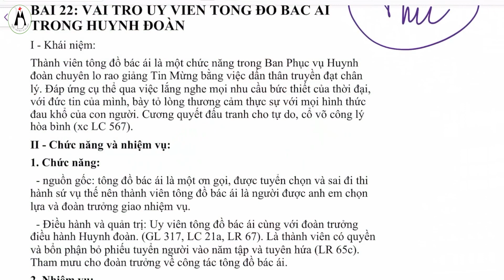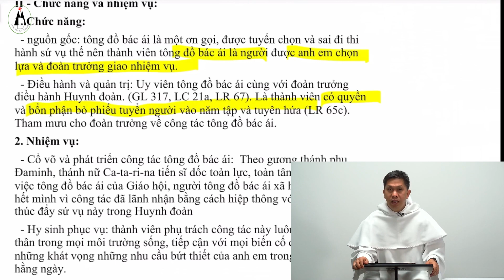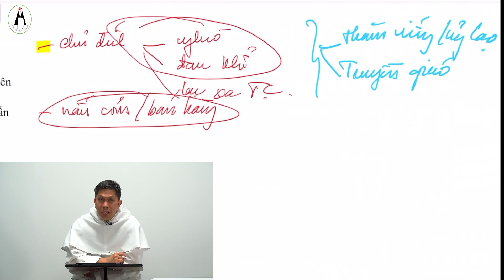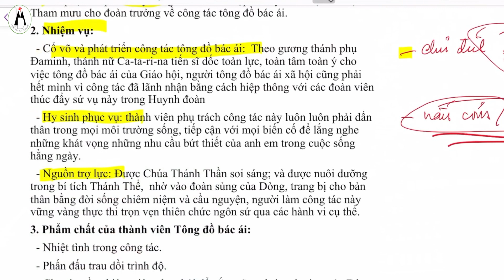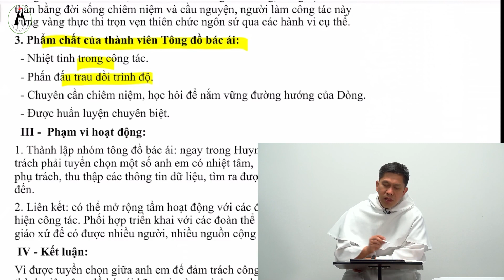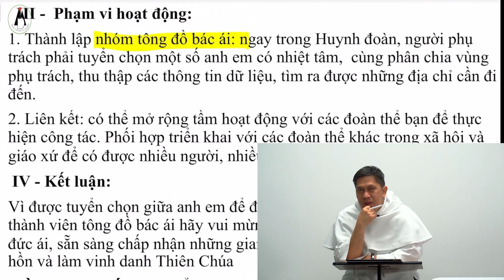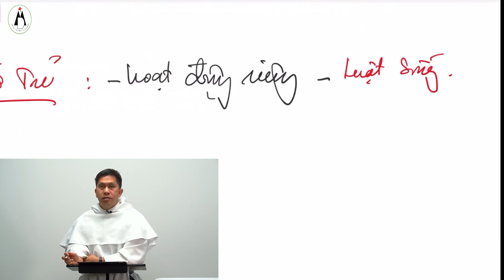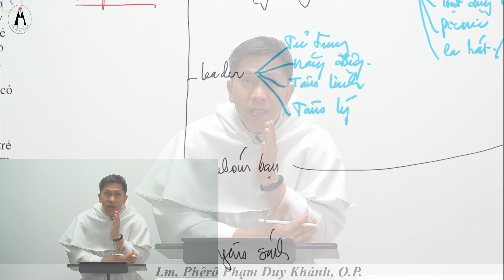1. 22 - 23. Huấn Luyện ban Phục Vụ Huynh Đoàn - Phục Vụ Tông Đồ Bác Ái & Giới Trẻ.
Chương trình thực hiện tại Tu Xá Thánh Đa Minh Houston, TX.
Huynh Đoàn Giáo Dân Đa Minh
Liên Huynh Gaveston-Houston, Texas.